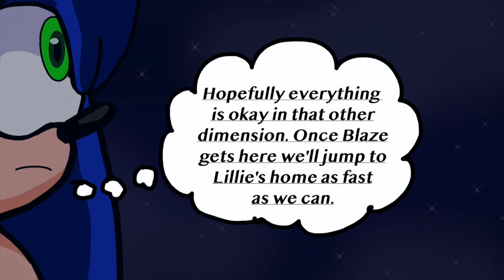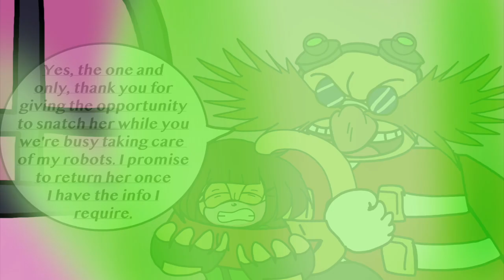Sonic The Hedgehog: Eggman strikes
While preparing to get everyone gathered and ready to go to Lillie's home dimension, Amy notices an army of Eggman robots coming to her home village, so Amy decides to take action and fight the army on her own. She does a great job taking out many of them, but she is swarmed by a bunch of them at once, but then Sonic arrives along with Tails, Silver and Shadow. Will the five of them be able to takedown  the army of Eggman Robots?